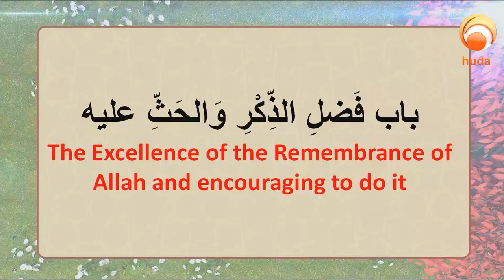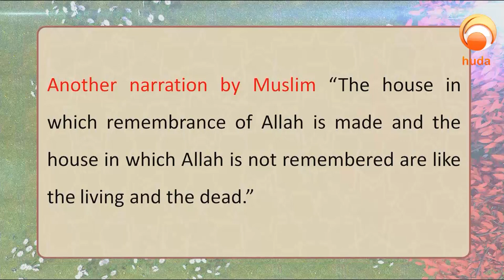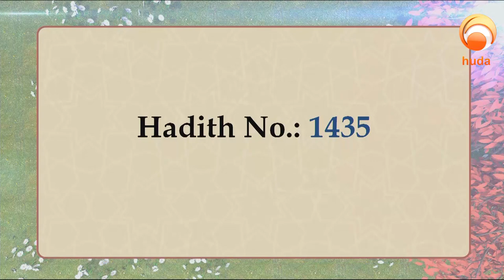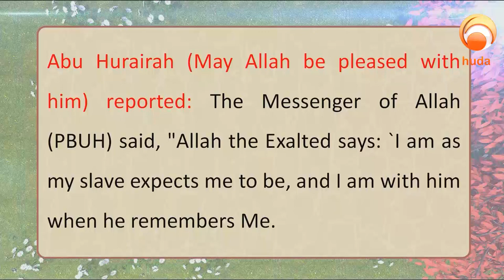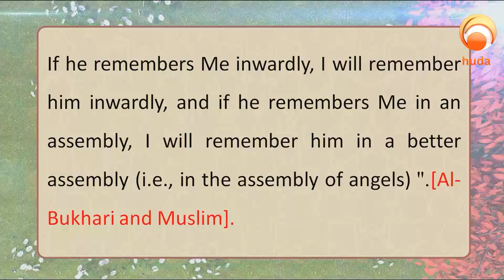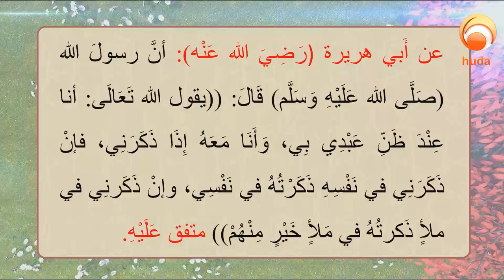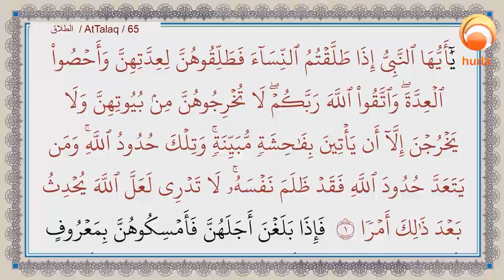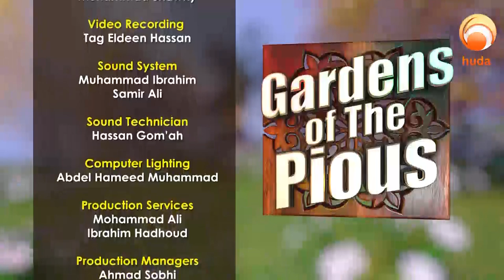Gardens Of The pious Episode 555 Remembrance of Allah Dr Muhammad Salah